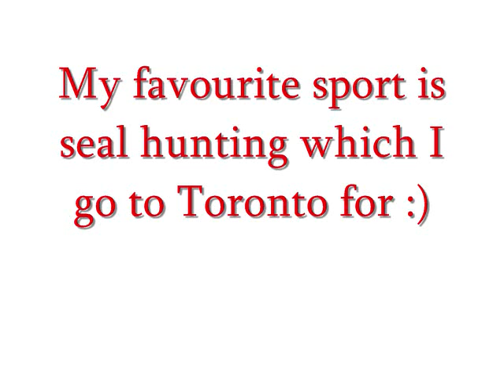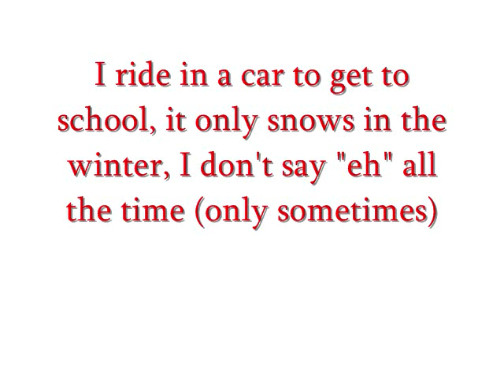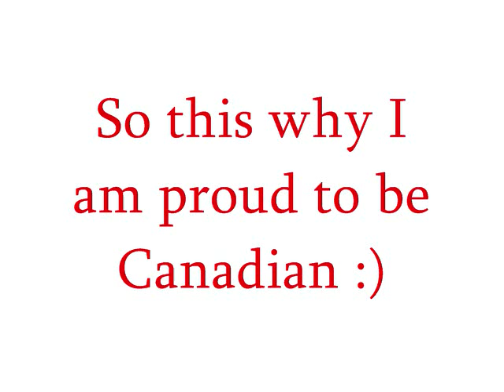I AM CANADIAN! Eh? :)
Yes I am proud to be Canadian and please don't believe those stupid stereotypes!

The 1st song is the national anthem (O'Canada) and the 2nd song is by Stompin Tom

EH? :)